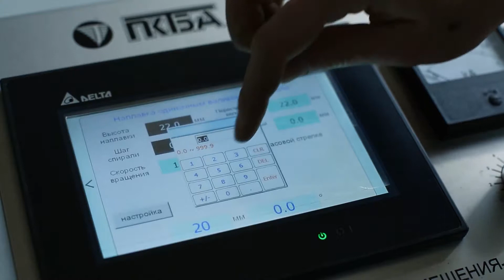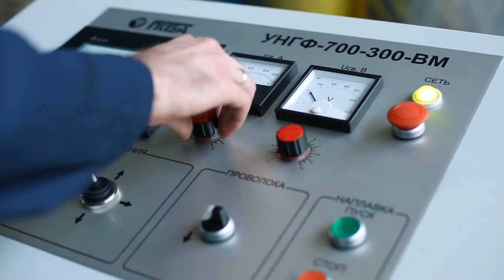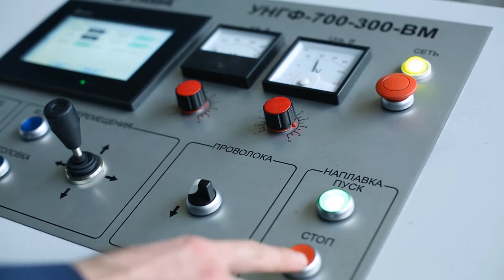UNGF 700 300 VM